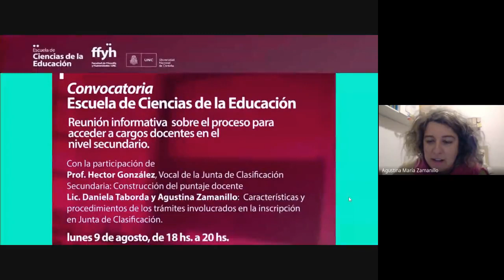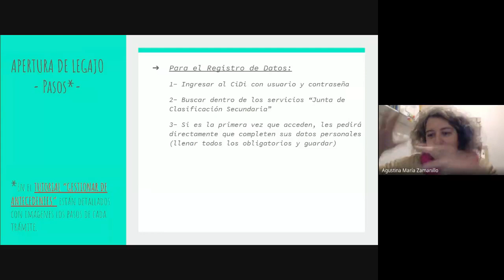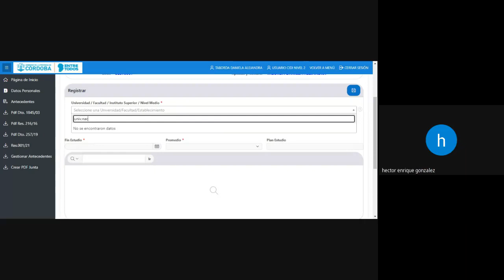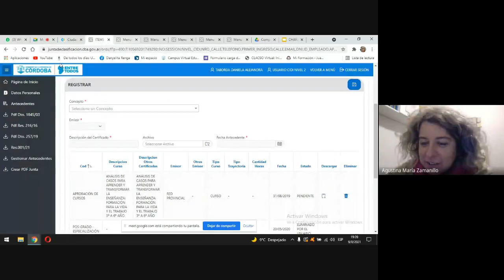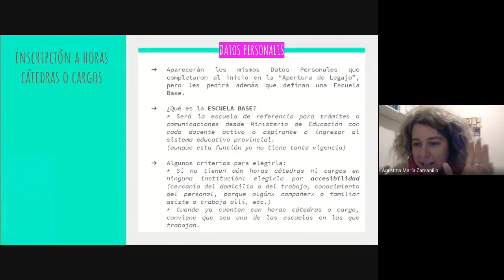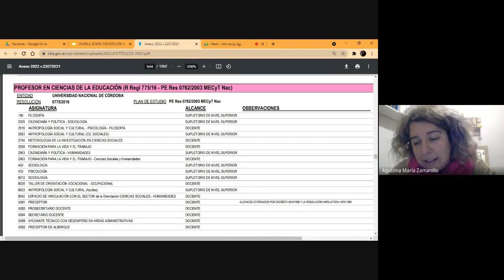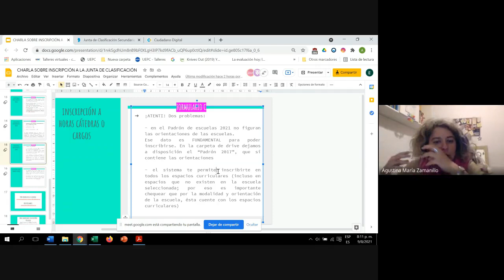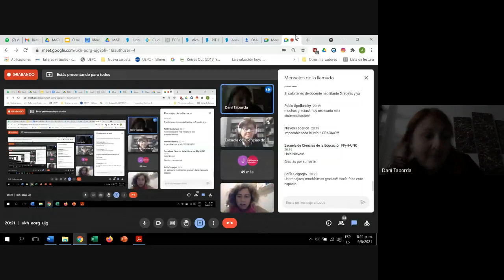Reunión informativa sobre el Proceso para acceder a Cargos Docentes de Nivel Secundario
Aquí está disponible la charla “Características y Procedimientos de los trámites involucrados en la inscripción en Junta de Clasificación de Secundario“ con las egresadas de la Escuela de Ciencias de la Educación, Lic. Prof. Agustina Zamanillo y Lic. Prof. Daniela Taborda.

Esta es la grabación de la reunión informativa sobre el proceso para acceder a Cargos Docentes de Nivel Secundario en la Provincia de Córdoba. Esta actividad fue realizada desde la gestión de la Escuela de Ciencias de la Educación junto a egresadxs recientes de la misma unidad.

Además se comparte una carpeta con Materiales para la inscripción a la Junta de Clasificación elaborada por las egresadas de la ECE disertantes.

Finalmente, se dispuso de un espacio para atender consultas particulares vinculadas con el proceso de carga de antecedentes o apertura de legajo a cargo de las Lic. Prof. Agustina Zamanillo y Lic. Prof. Daniela Taborda.
Les interesades podrán asistir a este espacio el próximo Jueves 12 de agosto a las 17 hs. o el viernes 13 a las 8 hs. El enlace para ingresar será